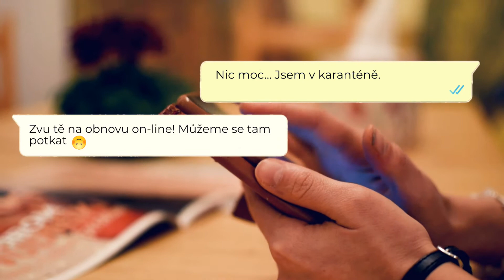Pozvánka na adventní online duchovní obnovu